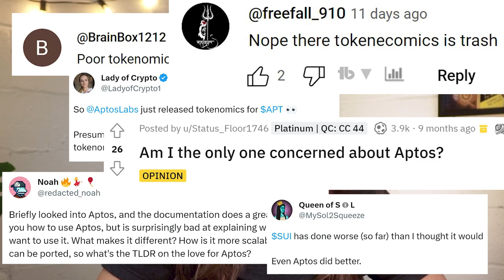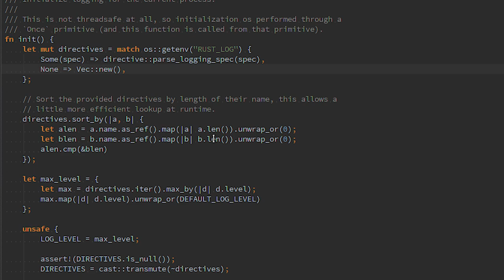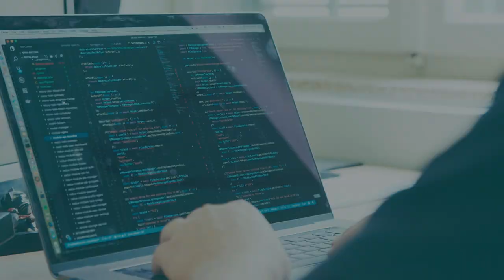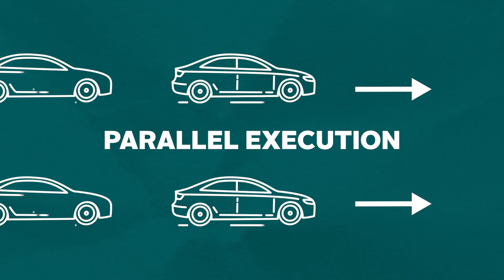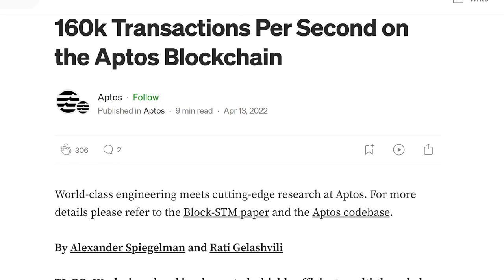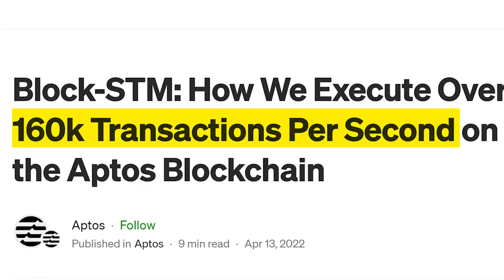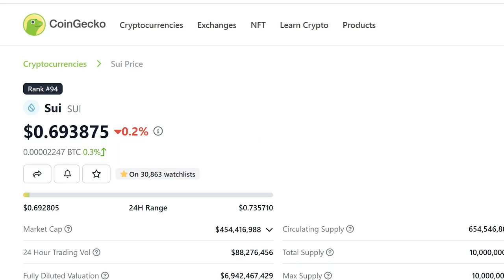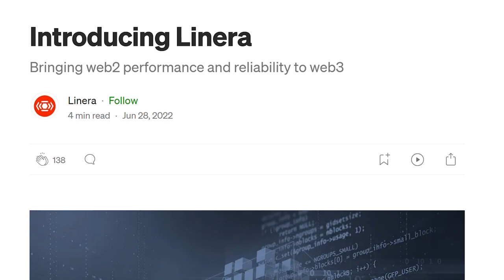Sui VS Aptos: Which Is The BETTER Layer 1?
Meta’s shelved crypto project Diem has given rise to two highly anticipated (and criticised) Layer 1s - Aptos and Sui. Find out how the two projects compare and their differences in this video!

Read 📖
Aptos: The Successor of Meta’s Diem Blockchain?

Timestamps:
00:00 Intro
00:31 Founding teams
01:53 Programming language used
03:26 Project mechanisms
04:53 Transactions per second (TPS)
05:18 Total Value Locked (TVL)
05:51 Tokenomics
07:17 Linera: Another heir of Diem?
07:43 Outro